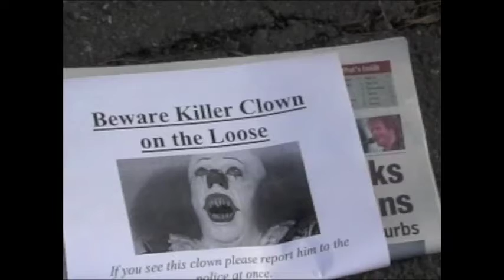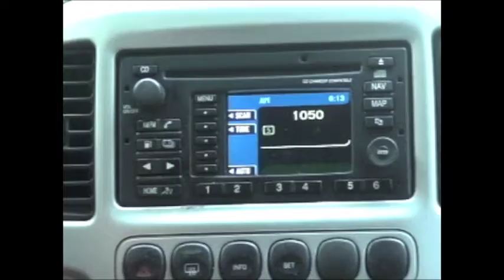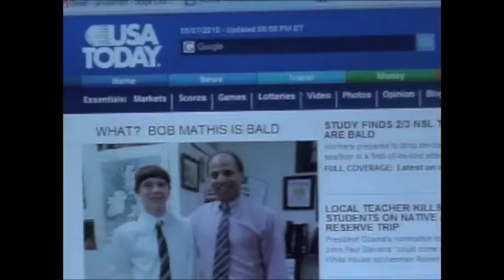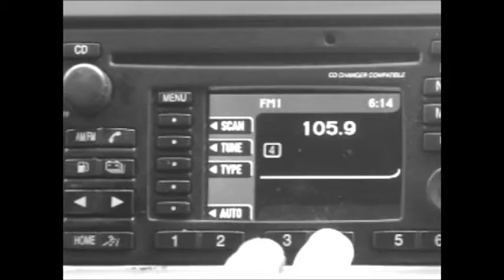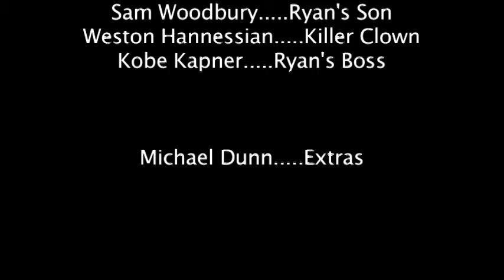Stop Clowning Around